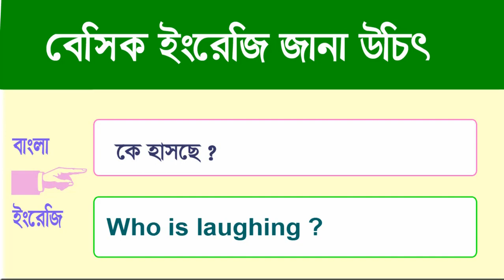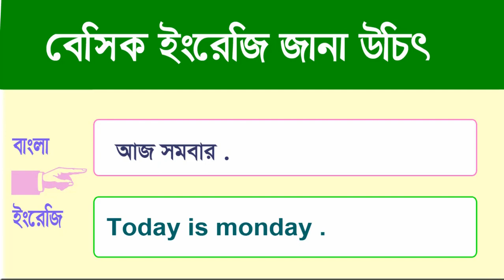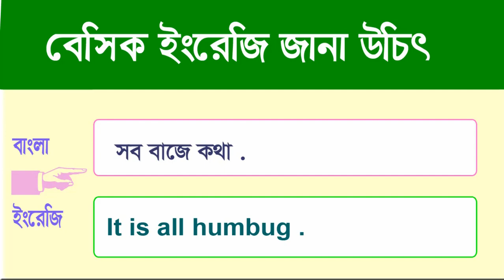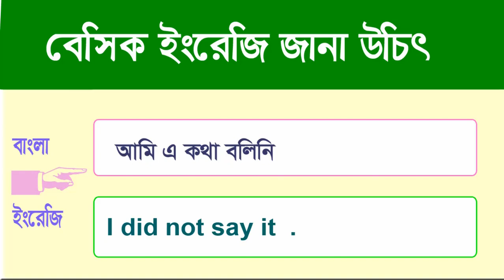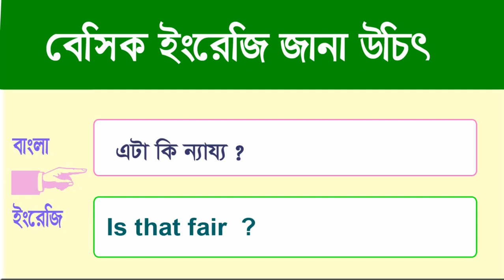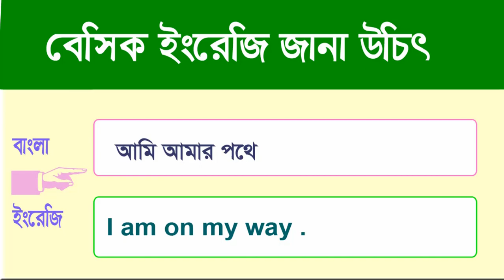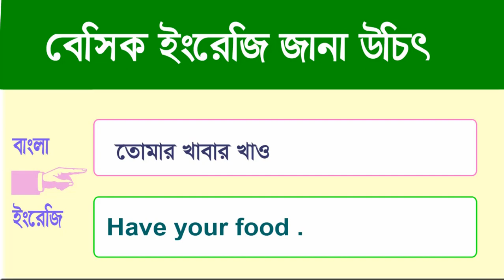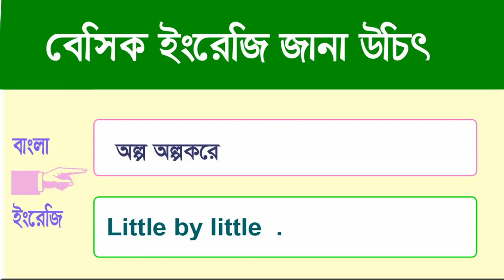Spoken English Class Bangla - Basic English for beginners Bangla